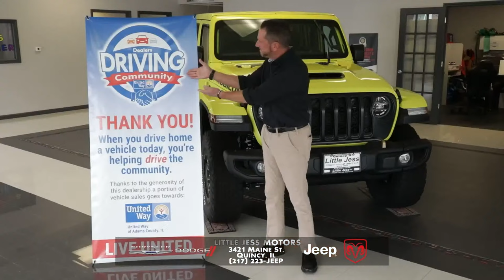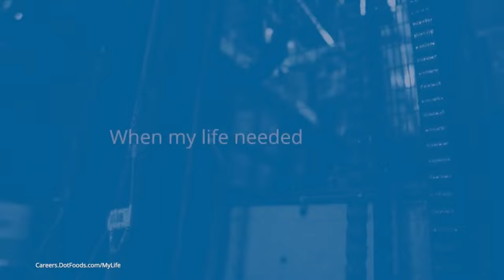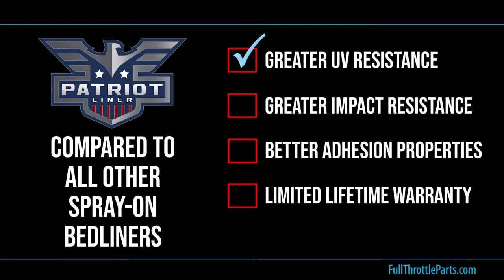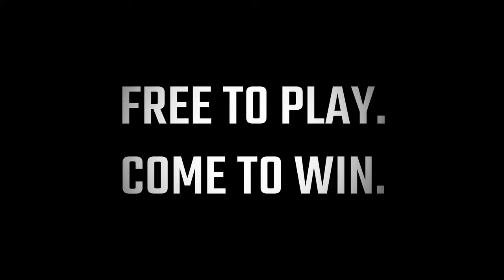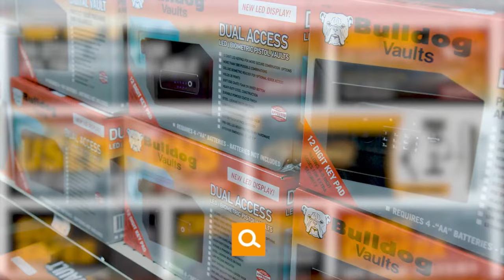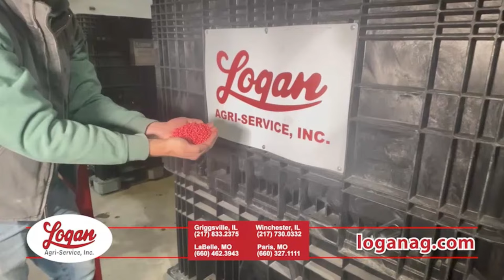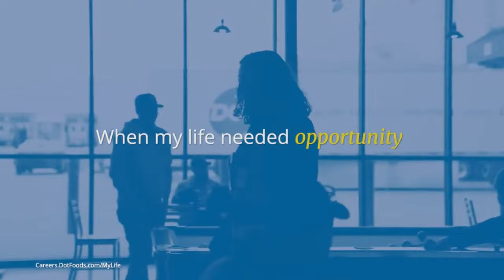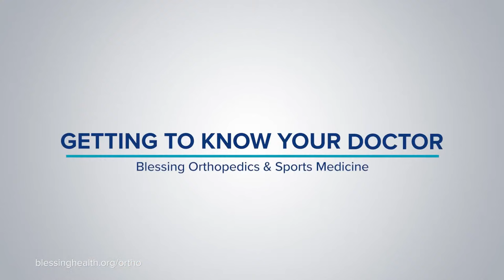Griggsville/Perry vs. Western - High School Boys Basketball